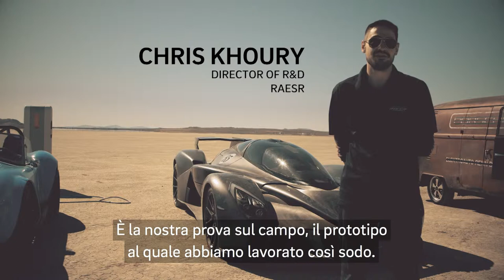E.ON Drive: come girare un film solo con energia elettrica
Cosa serve per girare un film solo con energia elettrica? Dai veicoli con telecamere ai droni di ultima generazione, E.ON ha accettato un sfida senza precedenti.